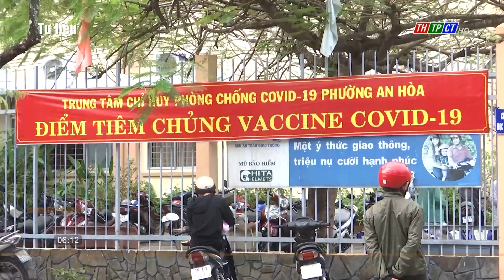Xây dựng kế hoạch tiêm vaccine phòng COVID-19 năm 2023 | Cần Thơ TV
Theo Bộ Y tế, hiện mỗi ngày Việt Nam chỉ ghi nhận một vài trường hợp mắc COVID-19 và số ca nhập viện, thở máy chỉ còn 2 ca nhưng sự biến đổi nhanh chóng của virus SARS-CoV-2 vẫn gây ra nhiều lo ngại.